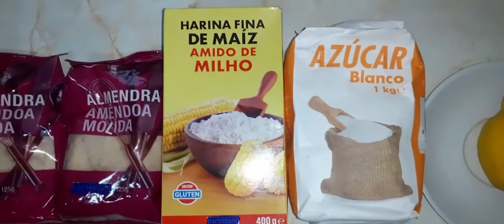TARTA DE ALMENDRA DE ELCHE (ALMOND CAKE)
Se trata de un bizcocho con almendra molida, sin levadura, melado y decorado con merengue y fruta confitada. En esta zona es un dulce muy habitual, en los restaurantes le llaman “Tarta de Elche”